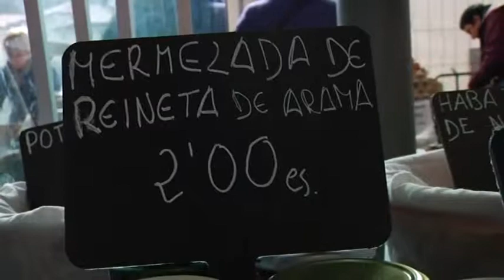Produktuen prezioak eta jatorria ezagutzera emango dituzte hemendik aurrera azokan